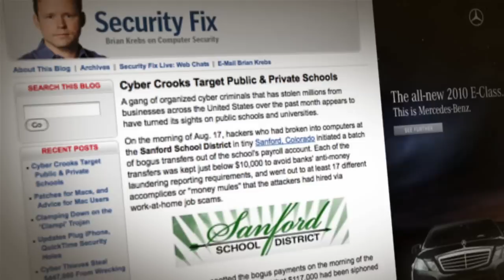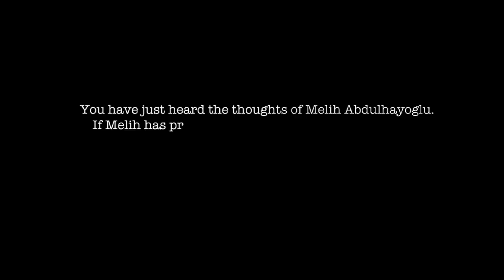Schools Get Hacked: Students and Taxpayers Lose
Comodo CEO and internet security insider Melih Abdulhayoglu describes how hackers are continuing to expand their soft target attack zone by moving into the educational market. As reported in the Washington Post, school districts in Colorado, Oklahoma, Illinois and a University in Wisconsin have all reported attacks, and sadly significant financial losses as a result of hackers stealing their online banking details and setting up bogus funds transfers. Small businesses, and now as we're seeing educational institutions meet hackers soft-target criteria of having appreciable amounts of money that they're managing electronically but lacking the security infrastructure of larger organizations. For organizations without a deep security infrastructure, using outmoded security solutions such as conventional antivirus software makes them an even softer target. Such organizations in particular should be using security solutions with threat prevention, not threat detection, as their first line of defense.